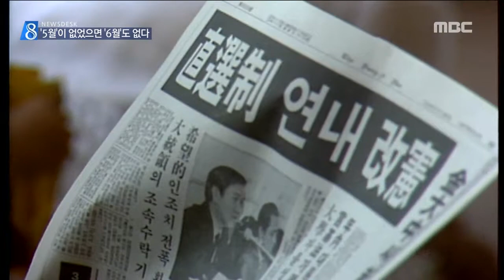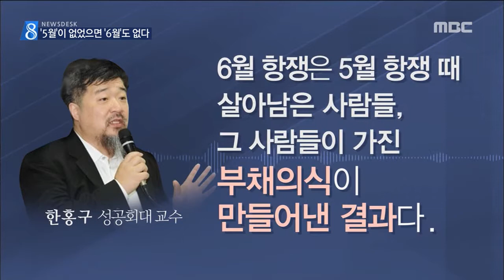[뉴스데스크]6.10은 되고 5.18은 안 된다?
(앵커)

그런데 5.18과는 달리
6.10 항쟁을
헌법 전문에 수록하는 데는
별다른 이견이 없습니다.

6.10 항쟁은 되도
5.18은 안 된다는 건데요.

민주화운동의 역사를 외면한 거라는
비판이 나옵니다.

이어서 윤근수 기자가 보도합니다.

(기자)

국민의 힘으로 직선제 개헌을 이끌어낸
위대한 6월 항쟁.

그 역사를 담은 영화 '1987'에서도
항쟁의 뿌리는 5.18로 묘사됩니다.

5.18 정신을 헌법 전문에 담겠다고 공약한
문재인 대통령도
80년대 민주화 운동의 배경이
'5월 광주'였음을 거듭 강조해왔습니다.

           ◀ＳＹＮ▶5.18 기념사
(서슬퍼런 독재의 어둠 속에서도 국민들은 광주의 불빛을 따라 한걸음씩 나아갔습니다. 광주의 진실을 알리는 일이 민주화운동이 되었습니다.)

역사학자들도 '80년 5월'이 없었다면
'87년 6월'도 없었을 것이라고 평가합니다.

           ◀ＩＮＴ▶한홍구 교수
(6월 항쟁은 5월 항쟁 때 살아남은 사람들, 그 사람들이 가진 부채의식이 만들어낸 결과다.)

한홍구 교수는 둘 중에 굳이 하나만
헌법 전문에 넣는다면
80년대 민주화운동의 대표성을 따져볼 때
5.18이 더 중요하다고 밝히기도 했습니다.

하지만 자유한국당의 반대 속에
개헌특위 자문위의 최종안에
6.10 항쟁은 포함된 반면 5.18은 빠져 있습니다.

           ◀ＩＮＴ▶5.18연구소장
(6.10 항쟁은 넣고 5.18을 제외시킨 이런 부분은 5.18 민주화운동을 광주만의 운동으로 한정시키려는 것으로 판단하고요.)

5.18의 역사를 왜곡하고 폄훼하는 세력들과
보수 야당의 퇴행적인 시도가
역사의 시계를 거꾸로 돌리려하고 있습니다.

           ◀ＡＮＣ▶
           ◀ＥＮＤ▶